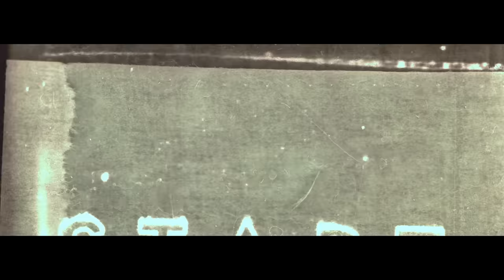Noah Cyrus - Stay Together (Official Video)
Noah Cyrus  'Stay Together'

LYRICS
I drank straight to my head
I went outside to smoke a cigarette
And I shattered my phone on the cement
But I don't give a fuck
Now I'm not making sense
I'm laughing at a joke that I don't get
I'm acting like these strangers are my friends
Yelling at the DJ
Bro your shit is boring
Doing things that I will not regret until the morning
Imma make it rain down
Another round is on me
I'm just here for fun and I don't care about the money
But wouldn't it be nice to stay together for the night
We can do whatever
As long as we're together then we're gonna be alright
Don't leave, just wait
You can tell your friends that you're staying out late
Singing
Alright alright finish your G and T
The Uber's here so now it's time to leave
Hey driver, could you pass the aux to me
Go ahead and turn it up
Head out of the window
You could call me shameless
Waving to my people now I'm acting like I'm famous
Tell him take the long way
We could see the sunrise
Damn you look so pretty when that sunlight hits your blue eyes
Singing oh oh oh oh
(For the night, for the night)
As long as we're together then we gonna be alright